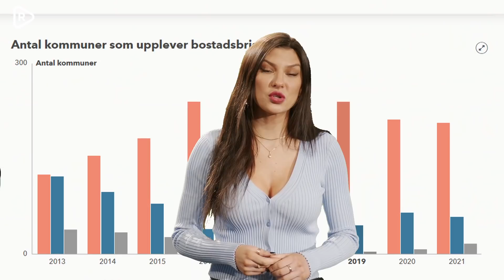Jalla, jalla, hemlöshet till alla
Rebecka ger dig, som kanske klagat en del på el- och drivmedelspriserna, lite tips för att klara vardagen. Blir huset för dyrt, kan vi ta Dagens Nyheters Hanne Kjöllers råd, och sälja huset och flytta. Kanske till en husvagn?